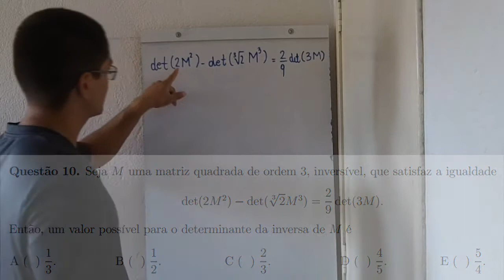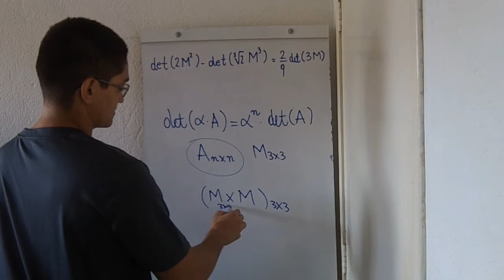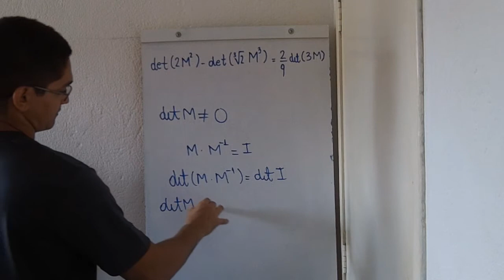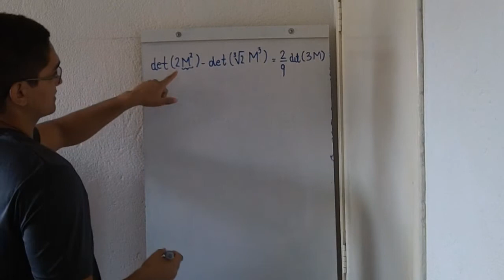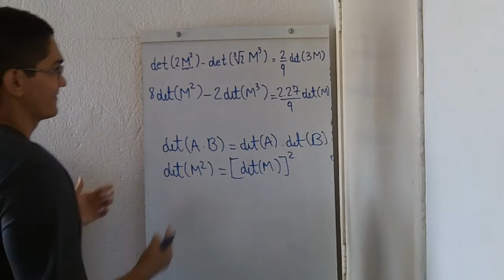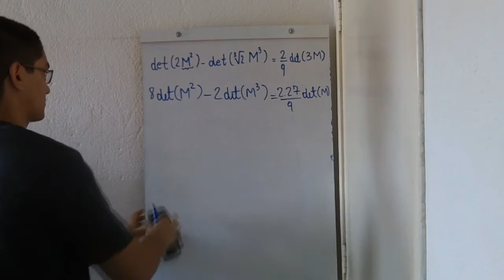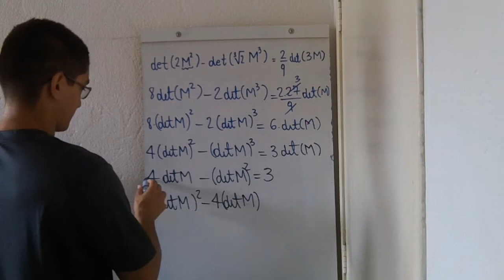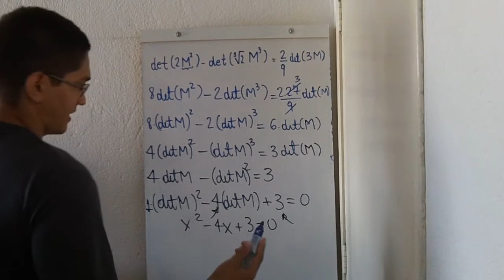Matrizes e Determinantes [ITA 2014, Objetiva, Questão 10]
Um vídeo com uma resolução para a questão 10, de Matemática, do ITA 2014. A questão trata de uma equação que envolve o determinante de uma matriz M e pede o valor do determinante da inversa de M. Usamos o teorema de Binet entre outros resultados. Espero que gostem. Dúvidas e sugestões é só utilizar os comentários.